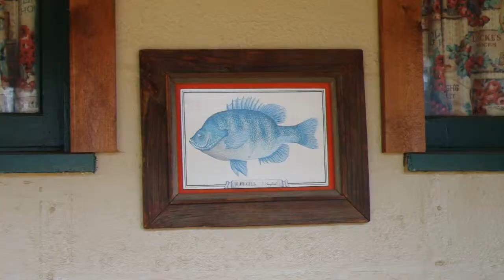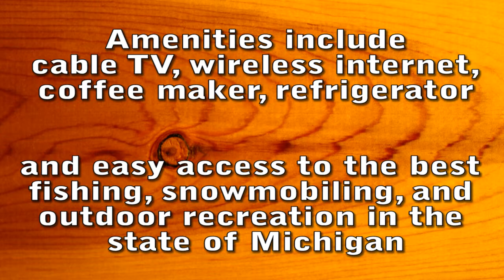The River Lodge room #8 at Baldwin Creek Lodge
The River Lodge has four rooms that share two screened in porches. It is located on the banks of the Baldwin River. Amenities include coffee makers, microwaves, refrigerators, cable TV, wireless internet, and east access to the best fishing, snowmobiling, and outdoor recreation in Michigan.